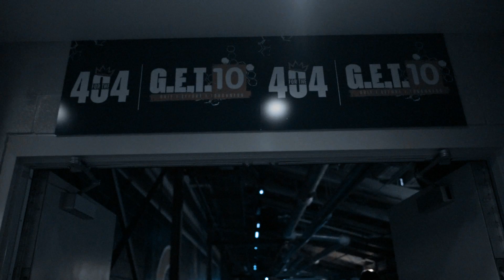Georgia Tech Football: Relentless Effort